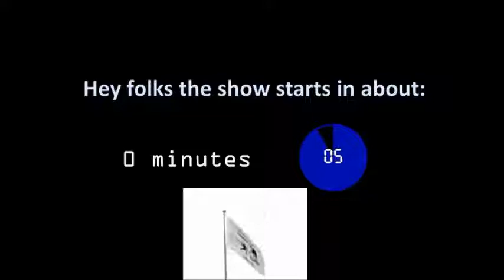Between the Rolls - Ep34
In a special "Educators Show" our guest panel explains the inner workings of starting a D&D club at school and not losing your marbles over it! They knocked it out of the park folks!!